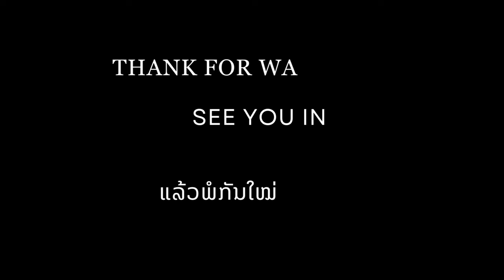Winter birds hunting season is coming! ລະດູການລ່ານົກຊີດ|ฤดูกาลล่านกชีด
Hunting footage ahead, please feel free to ignore it if you do not prefer this kind of video. This is a normal livelihood in the countryside, all animals from this hunting will become food, and nothing will go to waste.

Cheers,
Fruity Trees